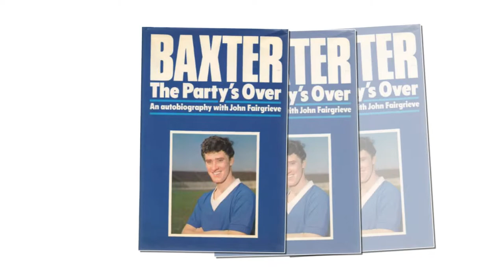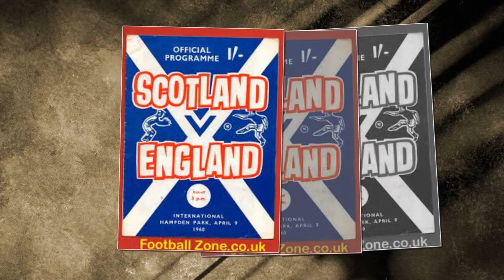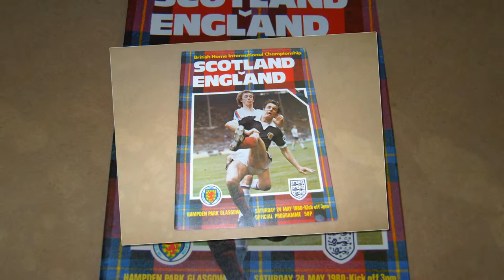scotland the fans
scotland by robert erskine